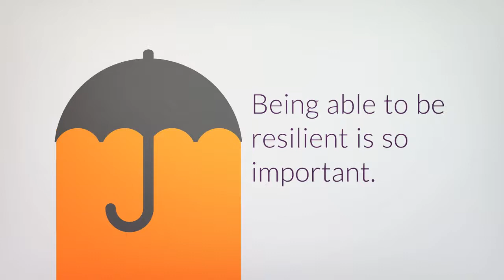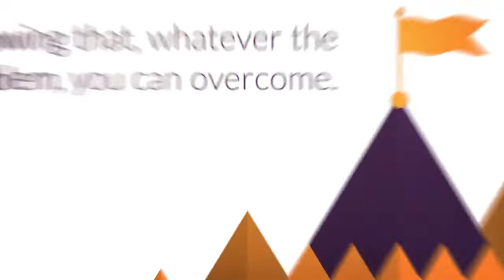Lesson 5 video - Resilience and Growth mindset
Life after Year 11 Video 5